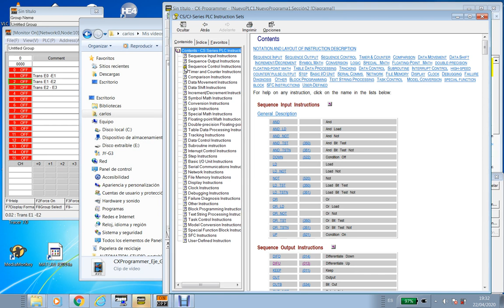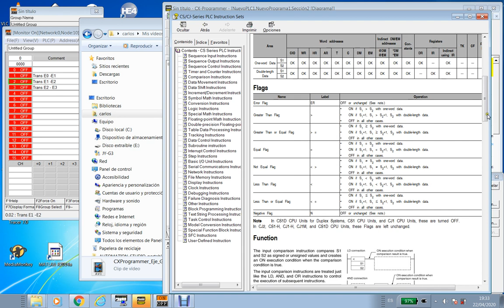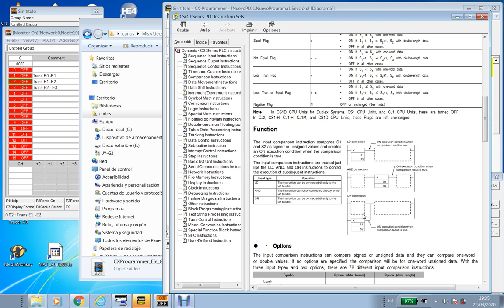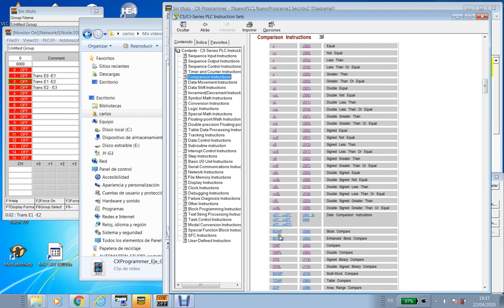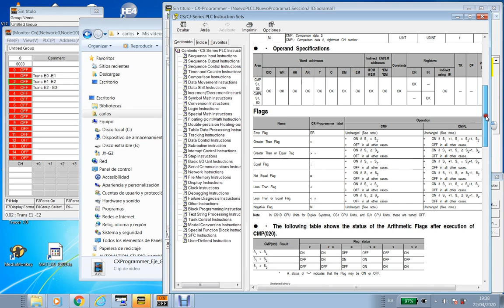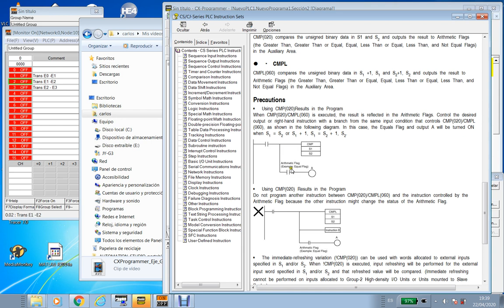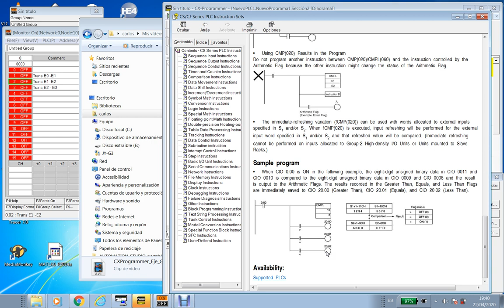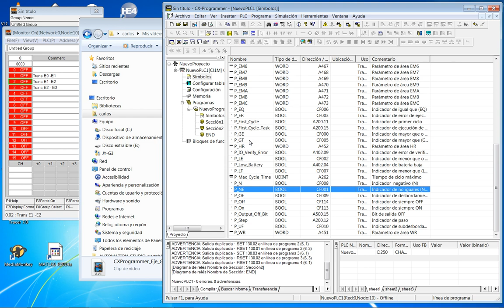Curso 2019-20. Instrucciones de comparación.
Instrucciones de comparación.